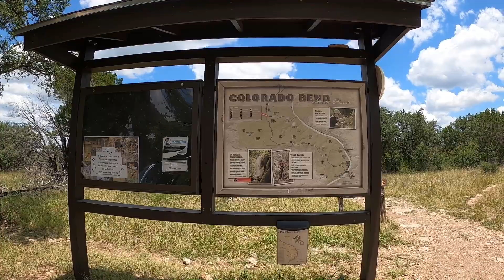Tie Slide-Tie Slide Overlook Trails-Colorado Bend State Park part 1-whole hike